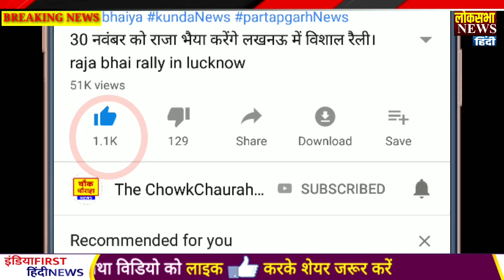संसद में सबके सामने मोदी ने राहुल गांधी का उड़ाया मजाक,modi speech in parliament today,rahul gandhi